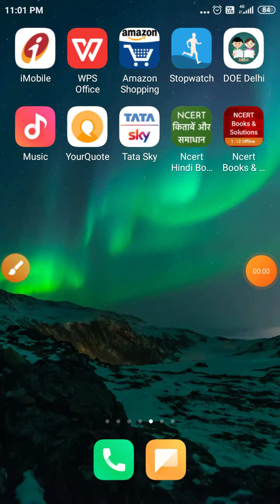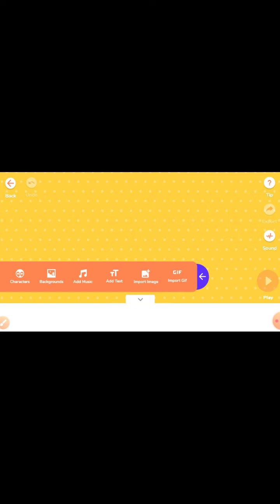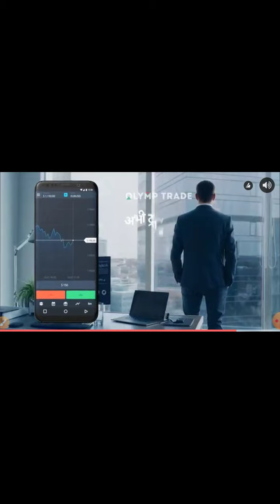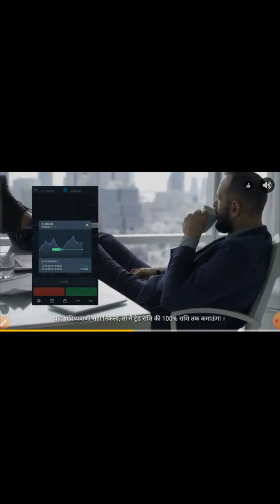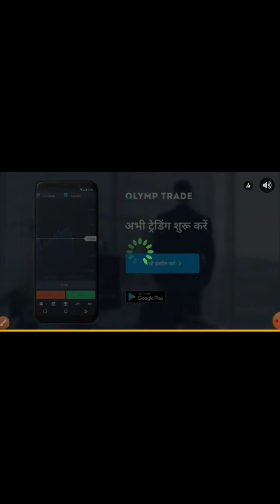avoid background voice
Sometime fun is also important